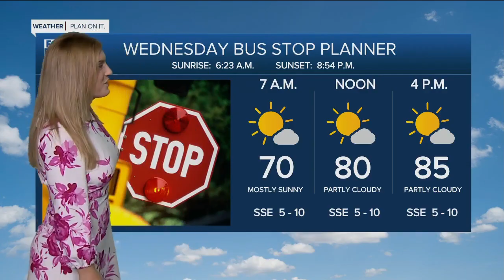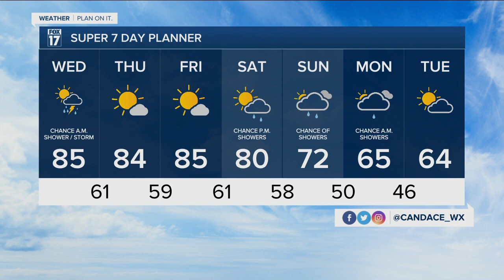Wednesday Morning Forecast 5.11.22